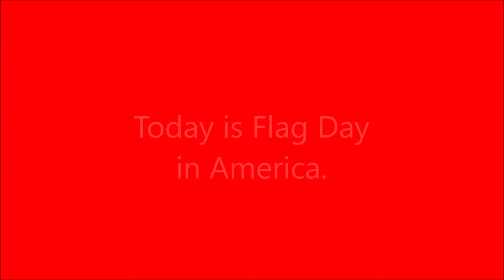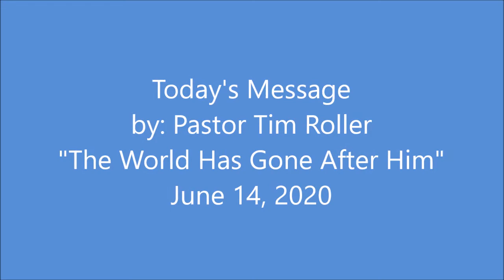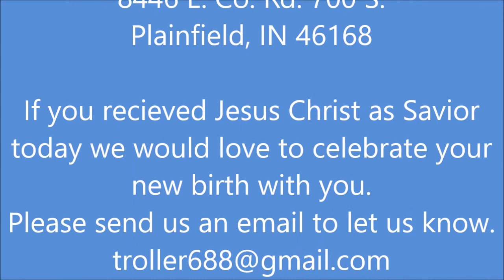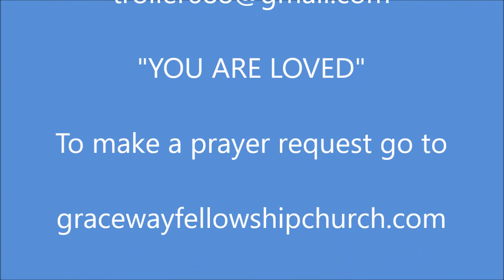The World Has Gone After Him 6 14 2020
When people understand that Jesus is the giver of life they will go after Him.